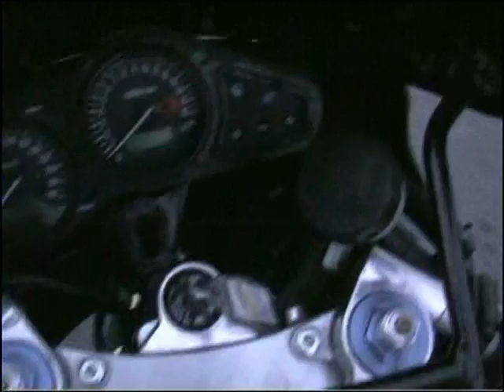tag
ein tag